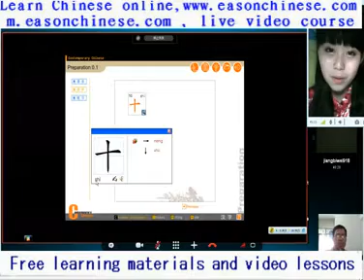821 human and animal series have dog11